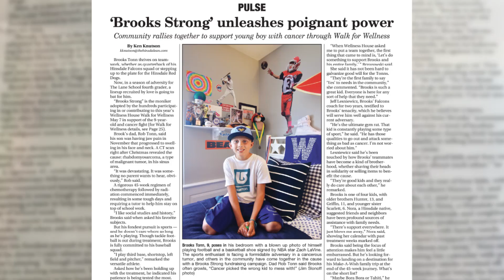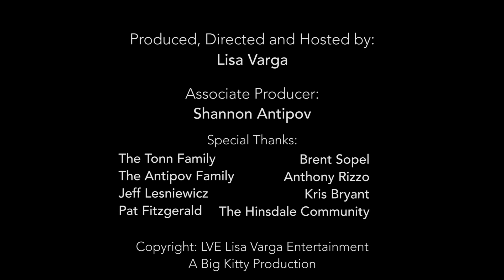Lisa Varga - Beyond The Offseason: Brooks Tonn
Brooks Tonn is a sports-loving nine-year-old who's courage and positive attitude is an inspiration to all. Brooks is a remarkable young athlete who is fighting cancer head on with the support of his family, teammates, and the community. He's even made some very special friends along the way. This story will touch your heart and show you how athletes win on and off the field. Some of Brooks teammates from the Hinsdale Falcons football team, and Hinsdale Red Dogs baseball team, wanted to show their support, and decided to shave their heads for Brooks. It was a happy day for all. Special thanks to our athletes and coaches: Anthony Rizzo, Kris Bryant, Pat Fitzgerald, Brent Sopel, and Coach "Lefty".